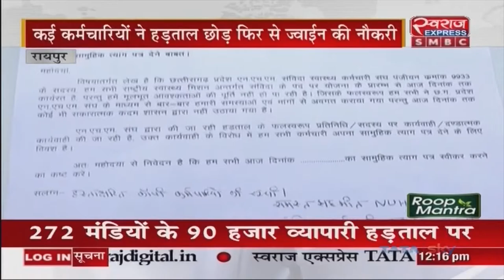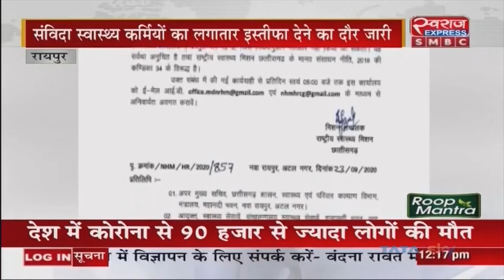Chhattisgarh NHM Strike News | NHM के दर्जनों संविदा स्वास्थ्य कर्मियों ने दिया इस्तीफा